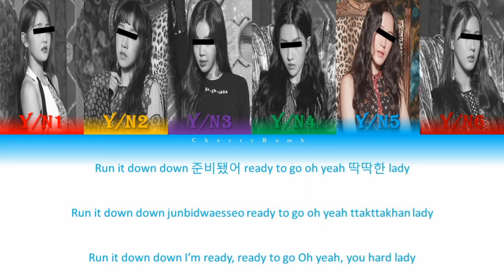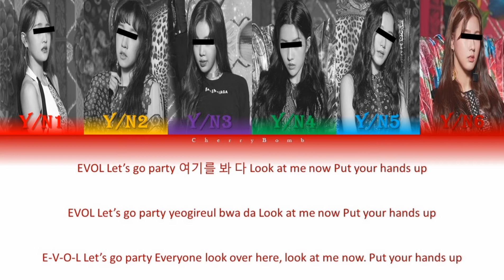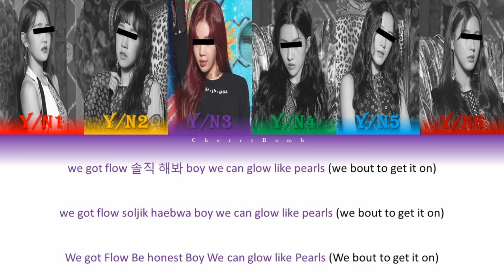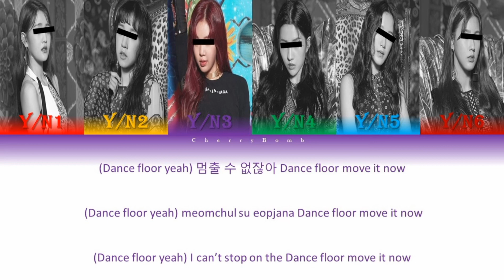Your girl group (6 members) We are a bit different (EvoL) |Han /Rom /Eng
ALL RIGHTS ADMINISTERED HUNUS ENTERTAINMENT